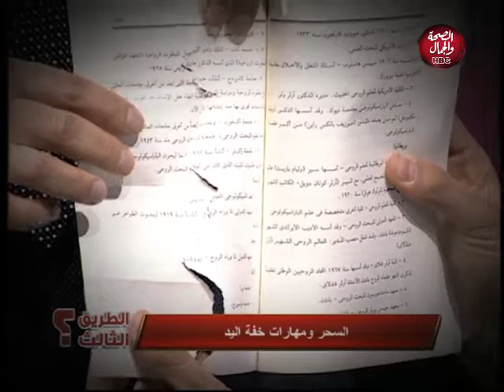شاهد الساحر ابراهيم المصري يبهر هاني الديباني في لقطات مؤثرة واثبت ان معه جن على الهواء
شاهد الساحر ابراهيم المصري يبهر هاني الديباني في لقطات مؤثرة واثبت ان معه جن  على الهواء في لقطات مؤثرة
في برنامج الطريق الثالث